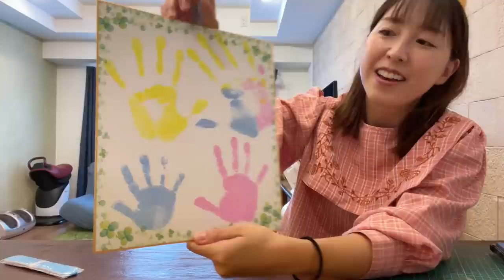宇宙1大好きなパパのお誕生日👨‍🦲🎂まさかのパパからのサプライズで家族みんな幸せになった1日♡Happy Birthday✨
我が家のスーパーヒーローパパお誕生日おめでとう！！
また１つ大きくなったね👨‍🦲
母は嬉しいです♡